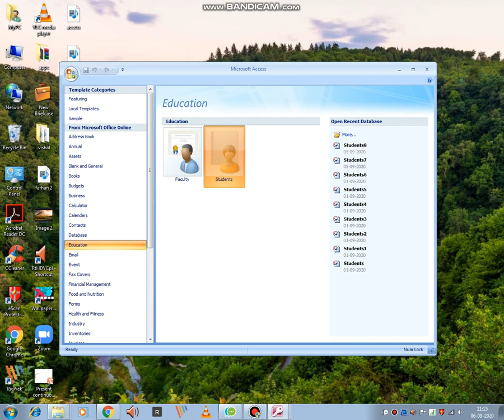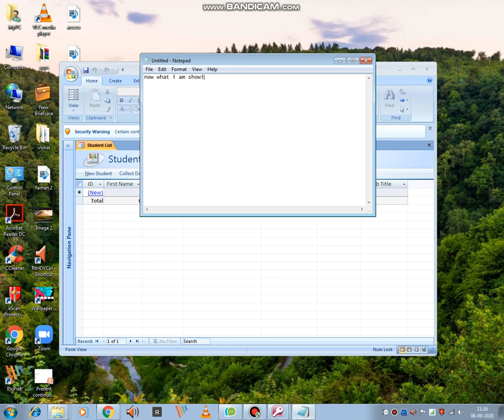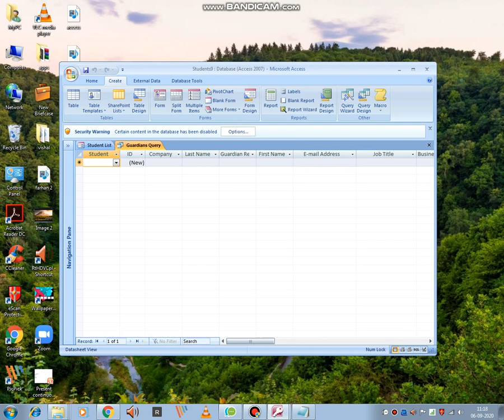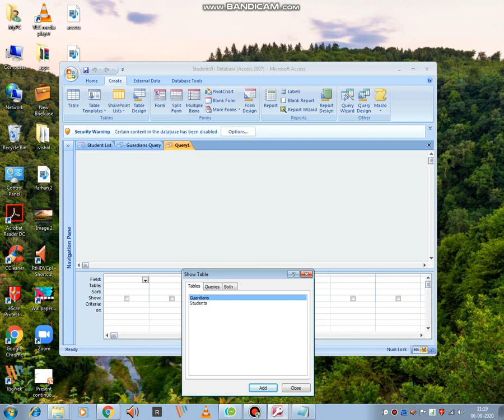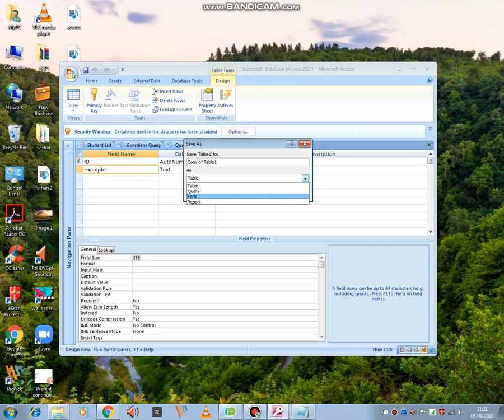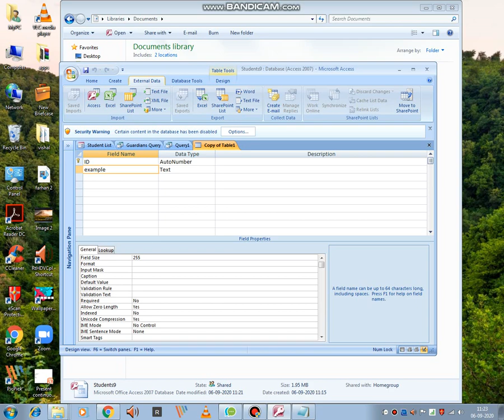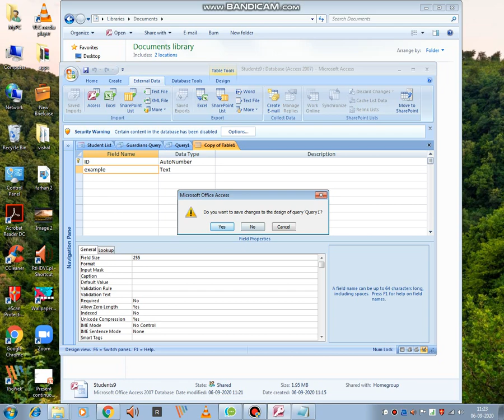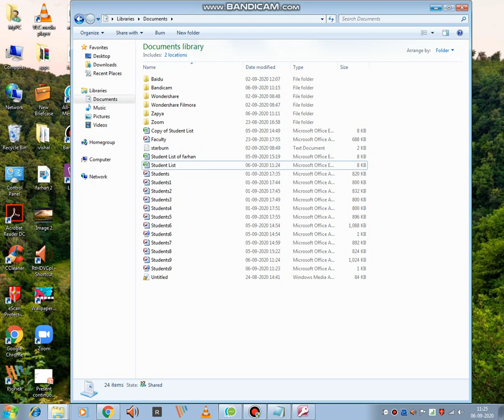How to use microsoft access??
This is made by vishal.
Learn and use it